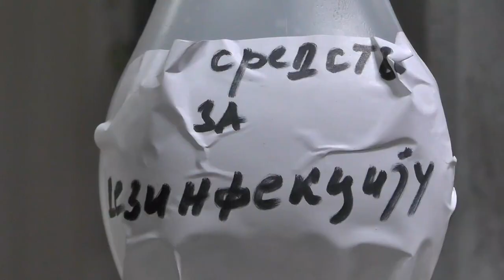PONOVO RADE PIROTSKI GIGANTI